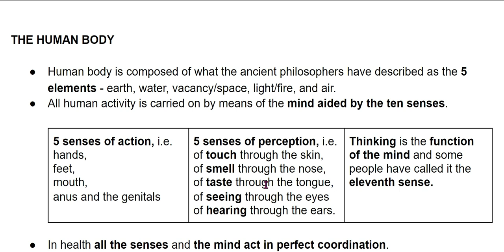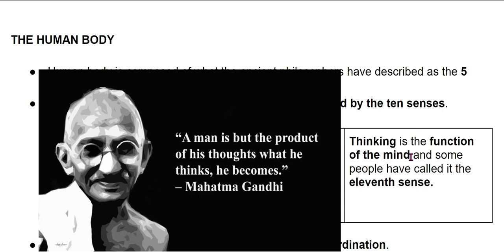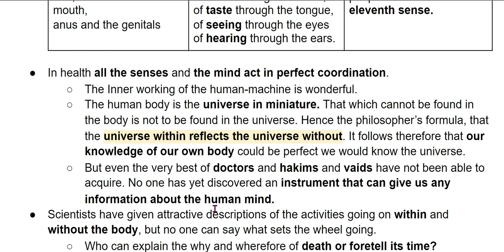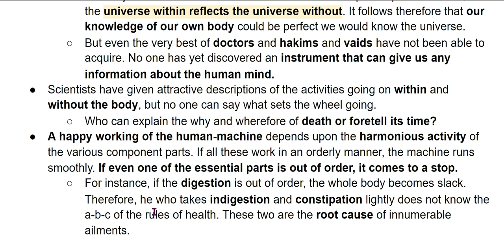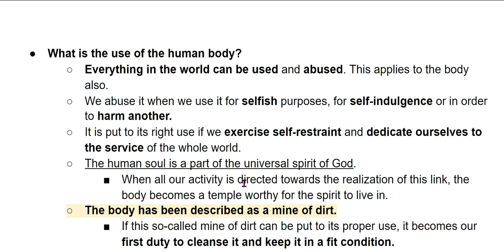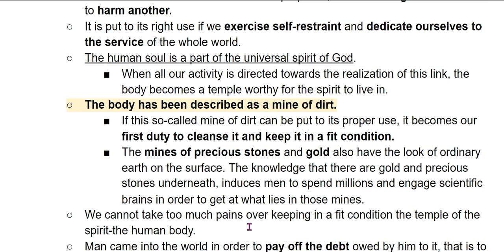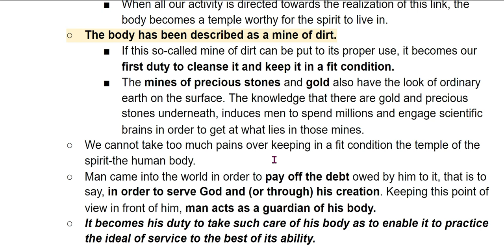The Human Body - Key to Health by Gandhiji Part 1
In this video, we will understand about Human body.
Part 1 of Key to Health book by Gandhiji.